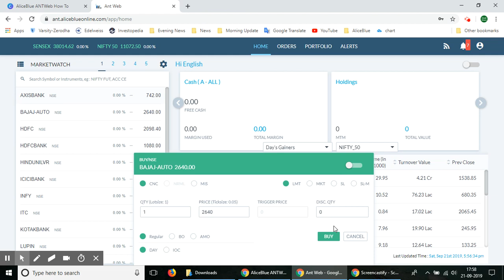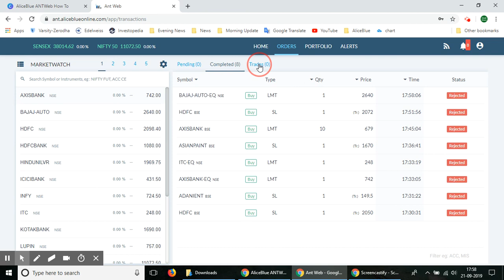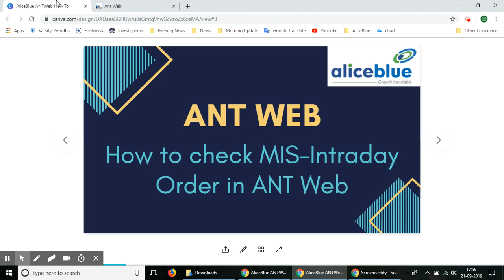How to check MIS Intraday order in ANT Web Trading Platform | Alice Blue Software Process